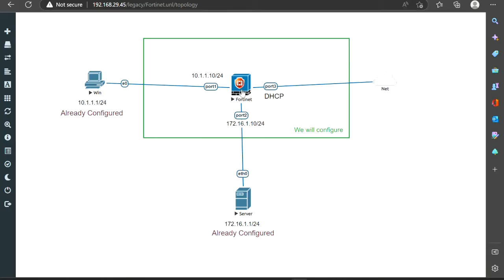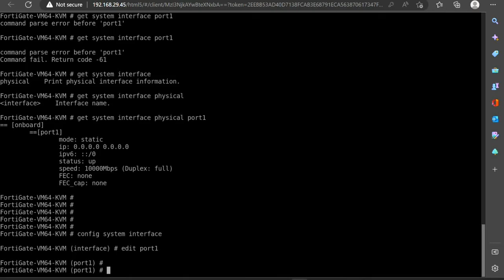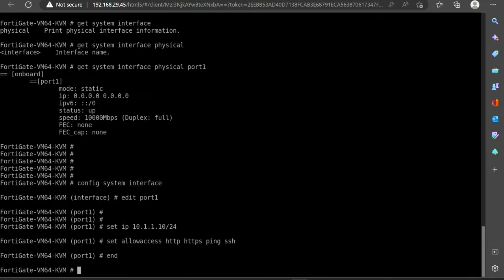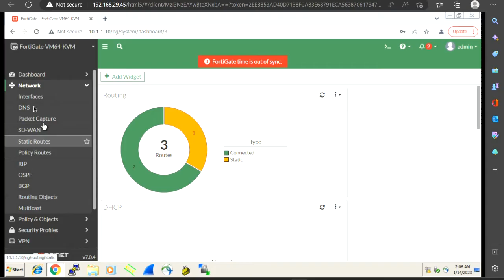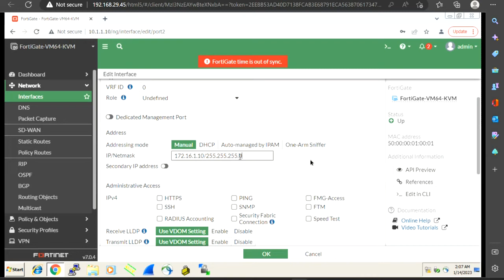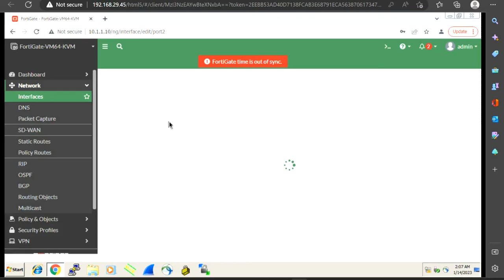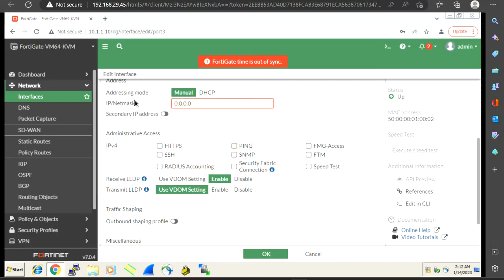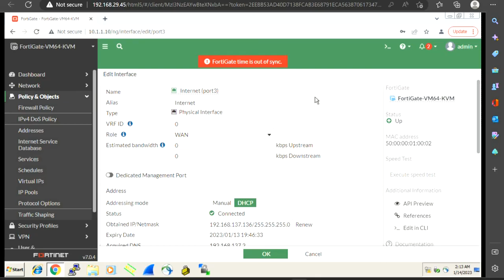How to configure interfaces on FortiGate Firewall | Network interfaces via CLI, GUI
In this video we will learn, how to configure network interfaces in FortiGate Firewall. I will configure them via CLI as well GUI. I have configured them manual or static IP along with IP being assigned via DHCP.
For Fortigate firewall configuration step by step , please go to link below for all the videos in this series